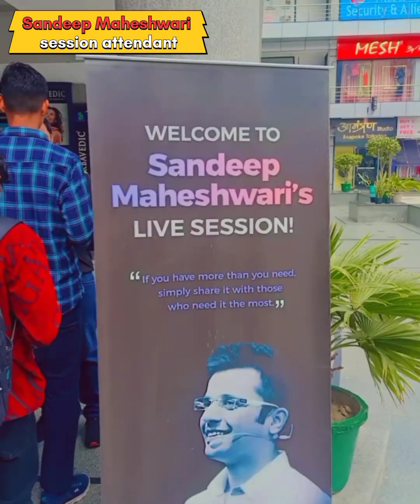Sandeep Maheshwari went to sir's session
It was a lot of fun going to Sandeep Maheshwari sir's session today, we had a meeting with Keriminati city in that session, we enjoyed a lot.